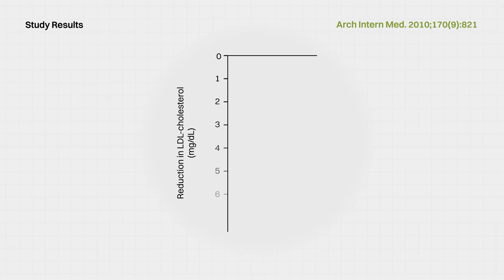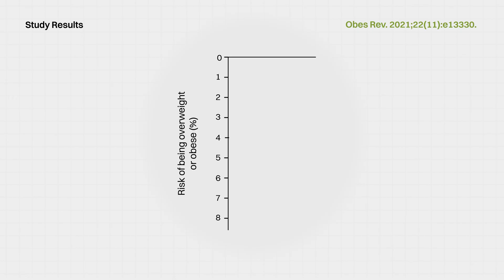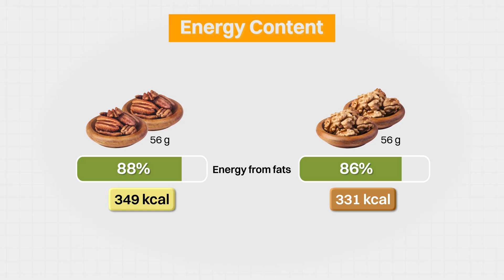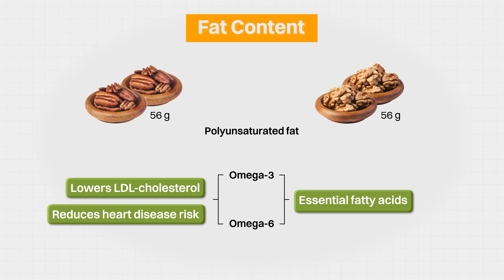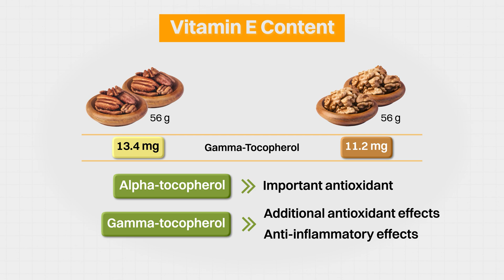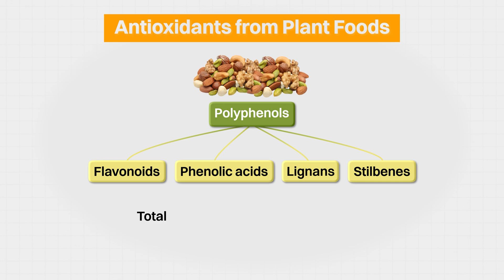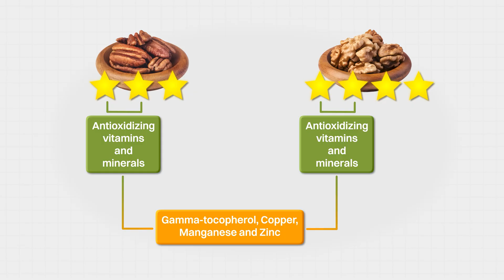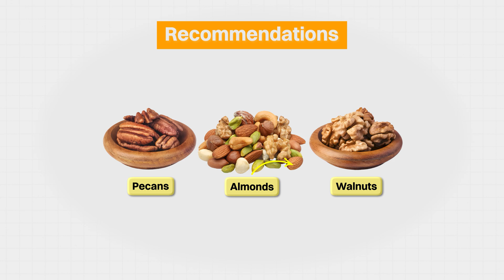Pecans vs Walnuts — Which is the ANTIOXIDANT Champion?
Pecans and walnuts, together with other nuts such as almonds, hazelnuts, pistachios and even peanuts, are nutritional powerhouses that are filled with antioxidizing vitamins, minerals, healthy fats, fiber, and polyphenols. In this showdown between pecans vs walnuts, which nut will come up tops as the antioxidizing champion?

*Please excuse the blurry video when I'm on screen, especially if you are viewing this on a larger device. My camera decided to act up for the shoot, and I didn't realize until I viewed the footage on my computer. Apologies!

Timestamps
0:24 Heart health benefits of nuts
1:28 Energy and fat content of pecans and walnuts
2:18 Healthy unsaturated fats in pecans vs walnuts
3:43 Carbs and protein in pecans and walnuts
4:25 Vitamin B content of pecans vs walnuts
4:34 Vitamin E content of pecans vs walnuts
5:07 Mineral content of pecans and walnuts
6:07 Polyphenol content of pecans vs walnuts
7:19 Summary

(ND024)